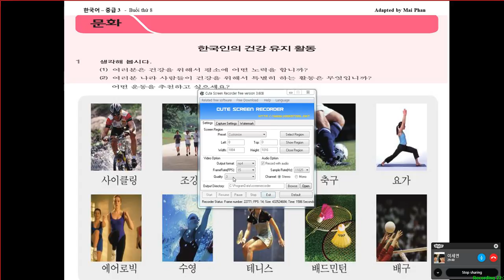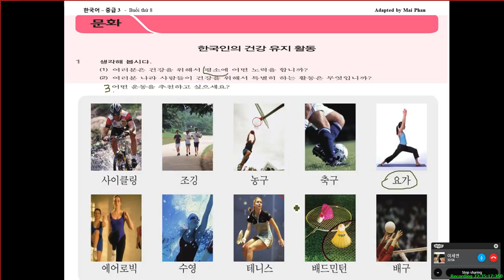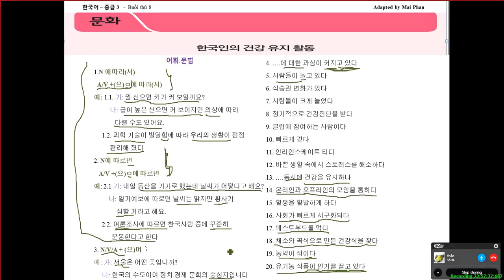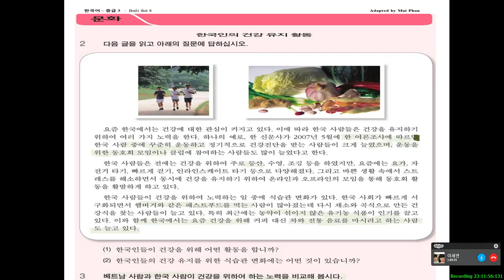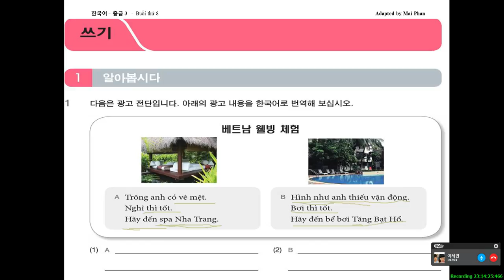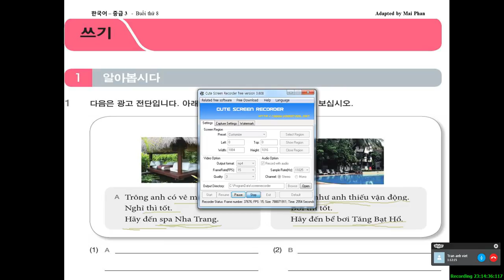한국문화: 한국인의 건강 유지 활동 PHẦN 2